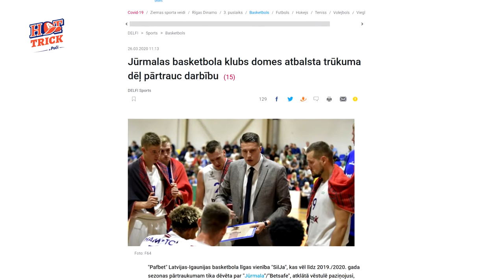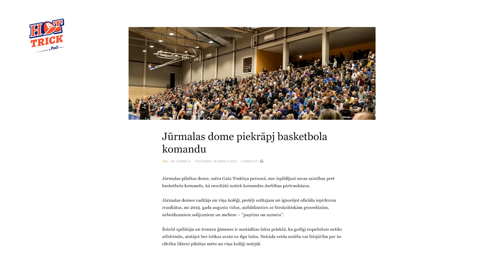BK Jūrmala bankrota gadījums: Tā ir tīra politika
“Tur kur ir valsts vai pašvaldību nauda, tur vienmēr ir politika,” – tā, komentējot BK SilJa (bijušais BK Jūrmala/Betsafe) darbības pārtraukšanu nesaņemtā pašvaldības finansējuma dēļ, saka raidījuma Hattrick vadītājs, žurnālists Armands Puče.

Acīmredzot, pilsētas varai ir pilnīga pārliecība, ka tā var darīt. Acīmredzot, Jūrmalā kaut kas nav izdarīts tāds, lai par katru cenu Jūrmalā vajadzētu basketbola komandu. Galu galā, vēlētājs ir tas kurš izlemj, ko ievēlēt un ko viņš vai viņa darīs, lai būtu izklaide.

Armands pārliecināts, ka tā ir “Tīra politika, nekāds sakars ar sportiskajiem rezultātiem. Politiskie procesi Jūrmalā ir ārkārtīgi jūtīgi.”

Vienlaikus viņš norāda, ka “izklaides industrija bieži vien, saskaroties ar šādu lietu, viņi pārprot. Viņiem liekas, ka tas ir obligāti jādara. Nē. Nav obligāti jāuztur basketbola klubi, koncerti, pilsētas svētki, bet tas notiek.  Labos laikos to ir vairāk, tad kad ir slikti laiki, tad tas, protams, tiek pārvērtēts.”